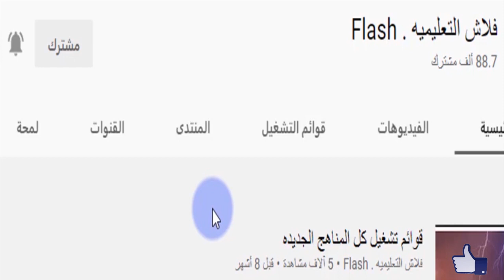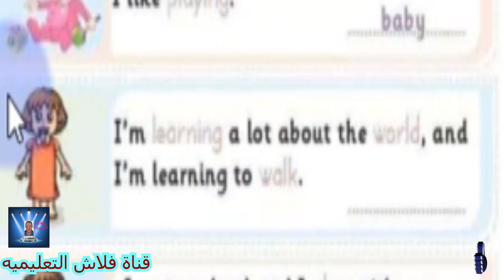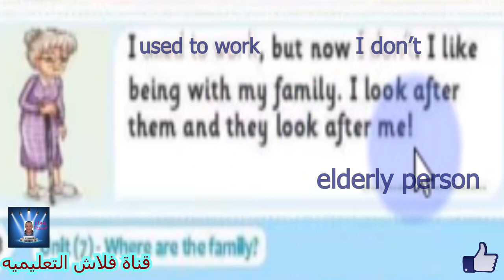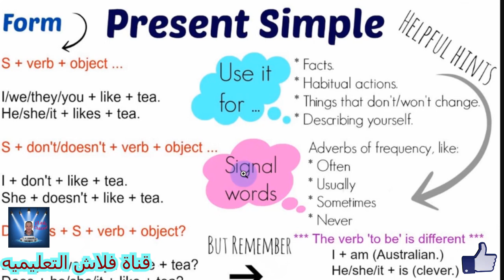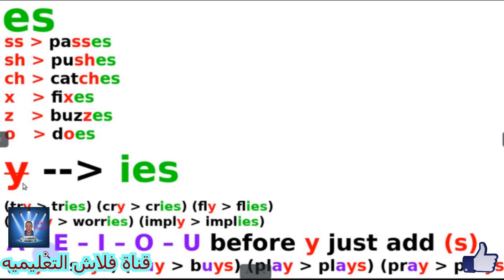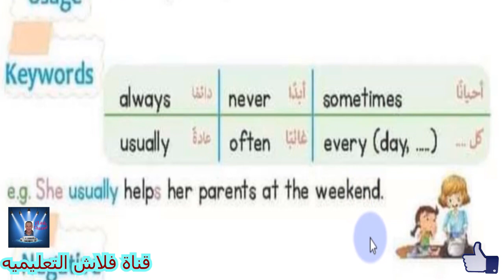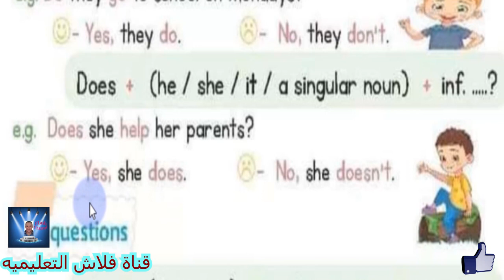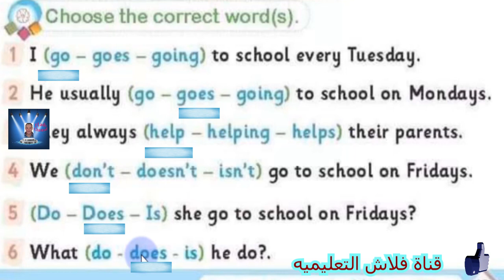الصف الثالث الأبتدائي الترم الثانى CONNECT PLUS UNIT 7 PART 2 كونكت بلاس PRIMARY 3 الحلقه الثانيه